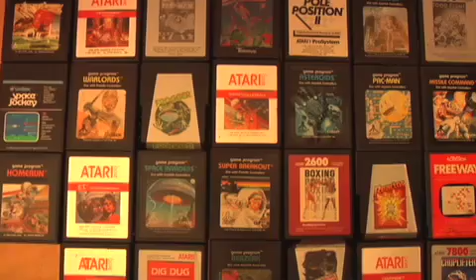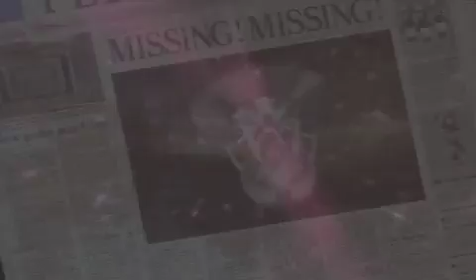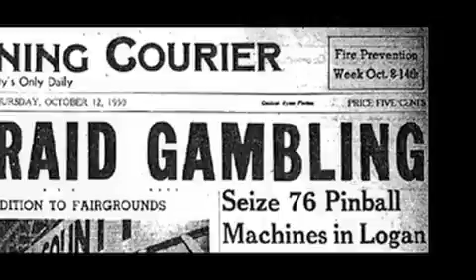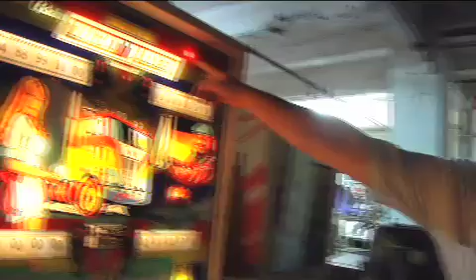Little Miss Gamer - Pinball (part 1)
Little Miss Gamer discovers that there are certain things that can't be replicated on a home console - like pinball!  Join LMG as she interviews Levi Nayman, a pinball wiz with a showroom filled with old and new pinball machines.  Classic cabinets reviewed include: Dimension, Night Rider, and Eight Ball.